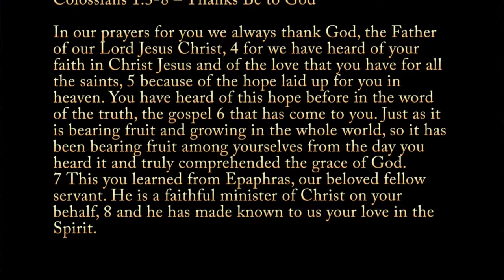Colossians 1:6-14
KC First Church of the Nazarene: Times Square Class
Professor Roger Hahn, Ph. D.